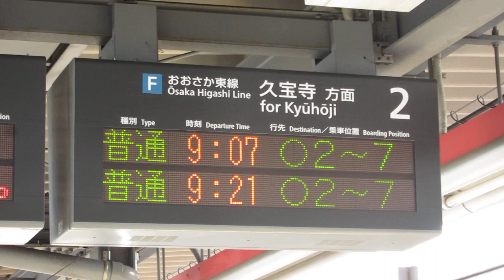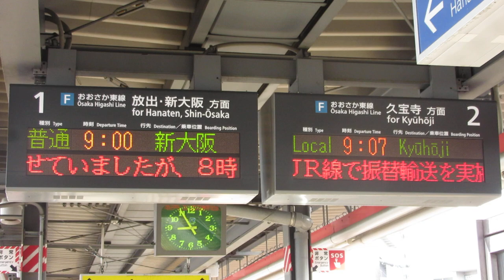【遅れあり】高井田中央駅 ホーム発車標(LED電光掲示板) JR西日本 おおさか東線